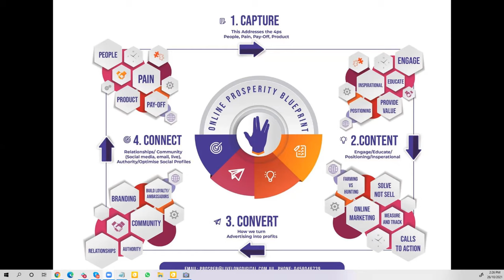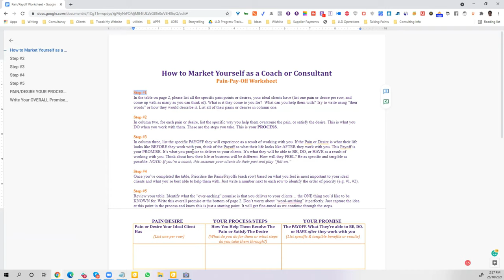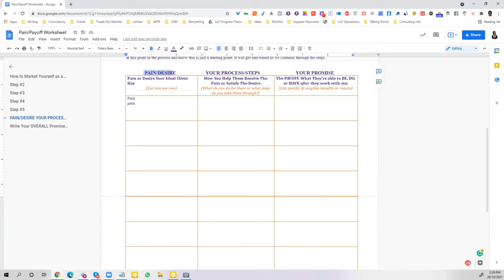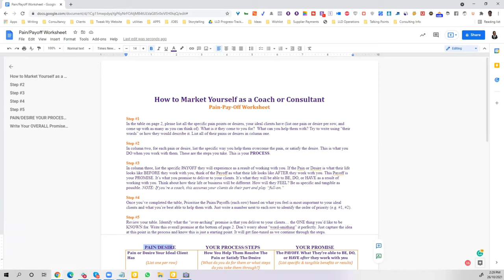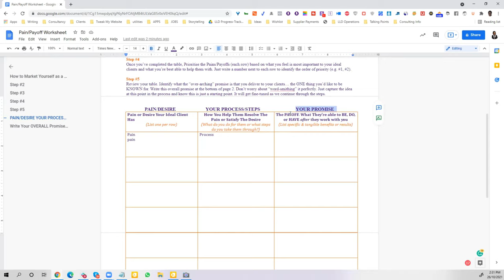indentfy the pay off your services are giving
If you want to learn how to sell more persuasively, you need to understand what your prospects want.
You can’t convince anyone to do anything if you don’t know what drives them.
You have to figure out what their pains and desires are.

- Lead Generation
- Customer Acquisition
- Cutting-Edge Technology
- Website Development